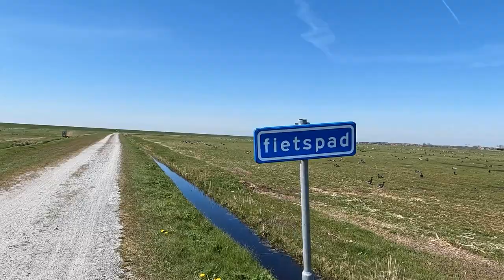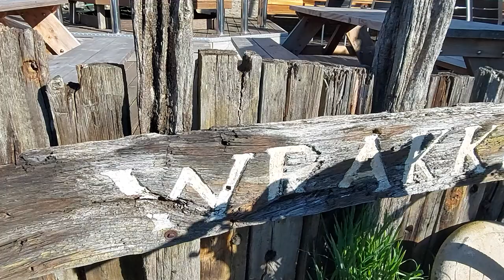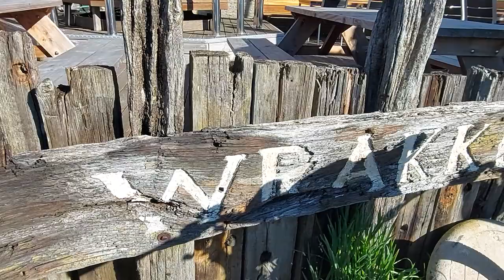Was tun auf Terschelling? Unsere Highlights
🌍 Willkommen auf Nordwind 🌟

Hey, ich bin Anna – ich liebe es zu reisen und meine Abenteuer mit dir zu teilen! Begleite mich auf meinen spannenden Reisen, die mich vor allem in den Norden Europas führen – Schweden, Norwegen, Dänemark, Island und die Färöer-Inseln stehen dabei im Fokus. Für die kommenden Jahre haben wir aber auch spannende Pläne für Finnland, Schottland und Irland.

🚐 Am liebsten bin ich mit meinem Mann Christoph und unserem Wohnmobil unterwegs. Immer gerne mit dem Fahrrad im Gepäck. Ich nehme dich mit auf die Reise und teile meine persönlichen Highlights.

☀️ Wenn uns der deutsche Winter zu grau wird, verbringen wir aber auch gerne mal Zeit im Süden und ich schicke Euch mit meinen Videos ein bisschen Sonne rüber.

Mein anderer Kanal  @voneigensinn